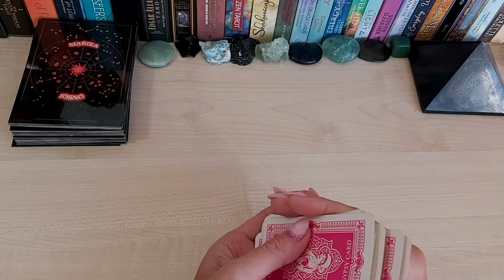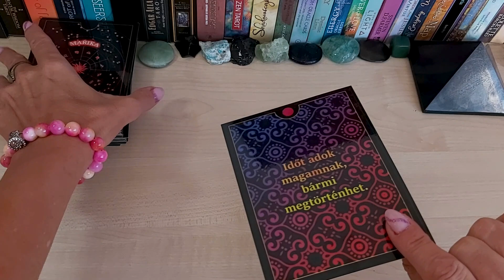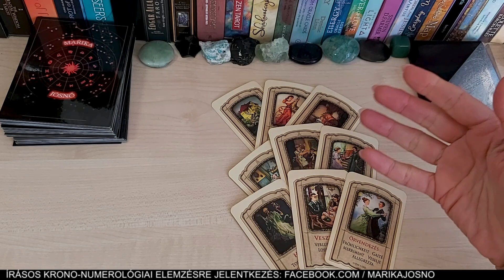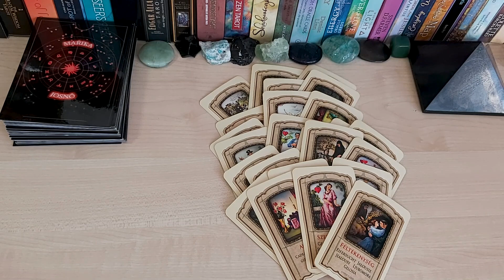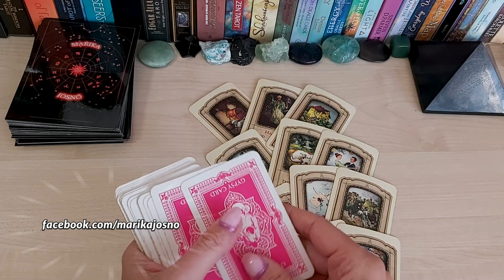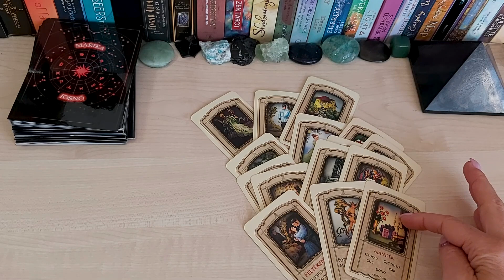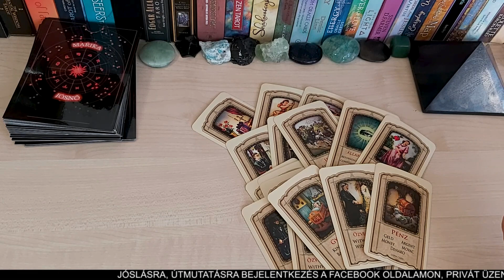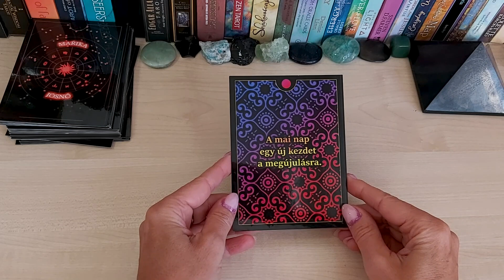Jóslás, útmutatás Április - számmisztika 1️⃣2️⃣3️⃣4️⃣5️⃣6️⃣7️⃣8️⃣9️⃣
A születési napod dátumát vedd figyelembe, ha a szám két számjegyű, add össze addig, amíg egy számjegyet kapsz. ( pl. ha 16.-án születtél: 1+6= 7 )

Időkódok:
00:00 Egyesek: 1, 10, 19, 28
02:46 Kettesek: 2, 11, 20, 29
04:27 Hármasok: 3, 12, 21, 30
06:24 Négyesek: 4, 13, 22, 31
08:28 Ötösök: 5, 14, 23
10:01 Hatosok: 6, 15, 24
12:02 Hetesek: 7, 16, 25
13:42 Nyolcasok: 8, 17, 26
16:12 Kilencesek: 9, 18, 27

Ha személyre szabott jóslást, tisztítást, krono-numerológiai elemzést szeretnél, írj privát üzenetet a facebookra: